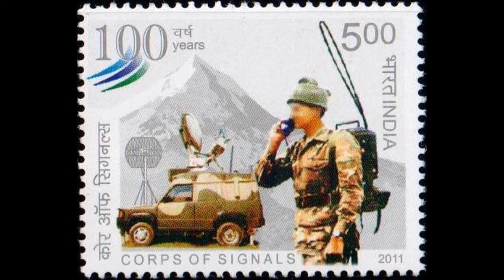Current Affairs Updates for ACS, IAS, UPSC, APSC / 26 October, 2019 / GK GS in Assamese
Odisha Mo Parivar
DEFCOM 2019
Central Vigilance Week
City Montessori School, Lucknow
UN Colombo Declaration